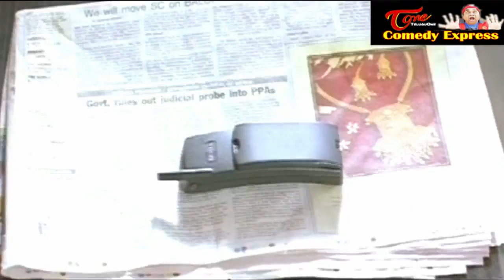Comedy Express 1237 || Back to Back || Telugu Comedy Scenes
Hilarious Comedy Scenes From Telugu Movies - Navvula Jallulu Back To Back Comedy Scenes

Bachelors (Sivaji, Jakir, Sumeet Roy,Tripti Sharma),
‪Wife‬ (Sivaji, Preeti, Santosh, Mallikarjun Rao, Babu Mohan, M S Narayana),
Leela Mahal Center (Aryan Rajesh,Sada,Suman,Atul Kulkarni,Dharmavarapu Subramanyam,Anil,Surya,Brahmanandam,Krishna Bhagwan,Raghu Babu,MS Narayana,Sheeba,Pragati,Kalyani),
King (Nagarjuna,Trisha,Sunil,Mamtha Mohandas, Brahmanandam,Srinivas) ,
Sontham(Aryan Rajesh,Namitha,Rohit,Neha,suneel,Namitha,ms narayana,thanikella bharani),
Vaddu Bava Thappu (‪Rajendra Prasad‬,‪Indraja‬,Ravali,Rajkumar,Babu Mohan,Avs,Vijaya y,Gundu Hanumantha Rao)